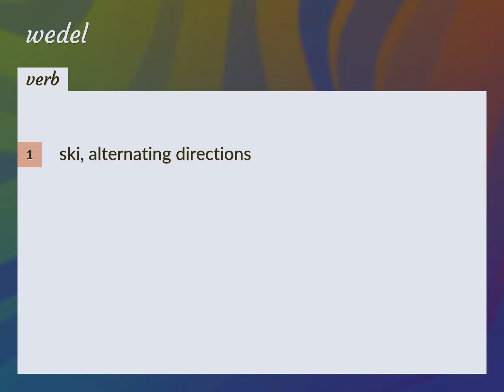Wedel | meaning of Wedel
What is WEDEL meaning?